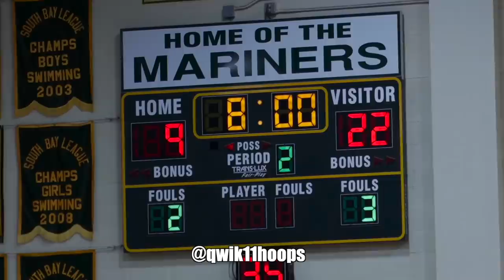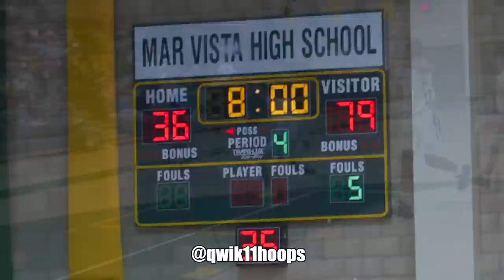Mikey Williams GOES OFF On Opponent For Cheap Shot! Backs-up His Teammate!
Mikey Williams San Ysidro squad is always in the mix when it comes to being most hated in San Diego, but sometimes it gets a little too much. Example here in this game and Mikey had to let the defender know how he felt about it.